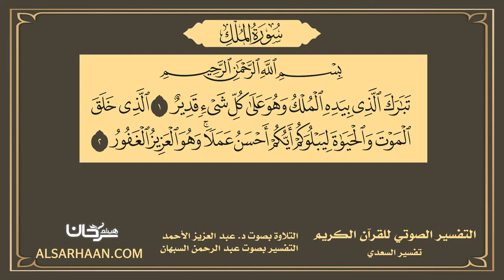67 - التفسير الصوتي للقرآن الكريم سورة الملك